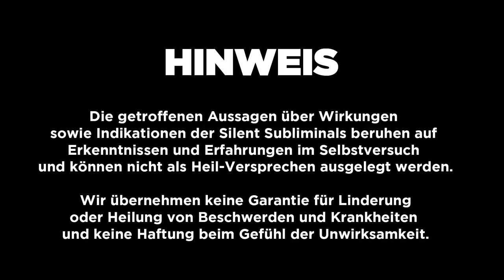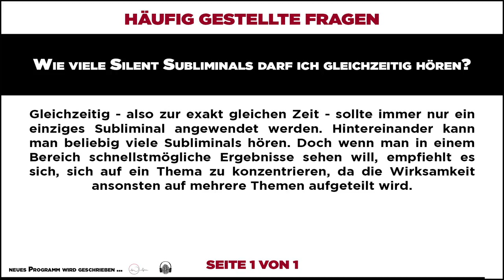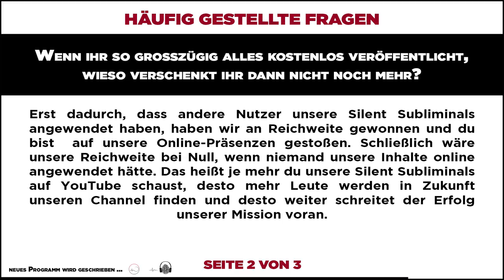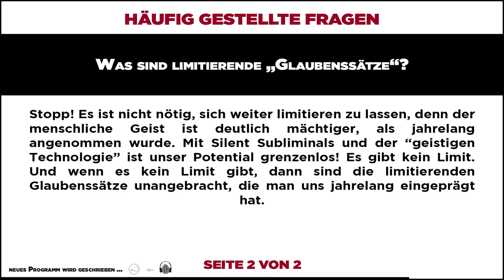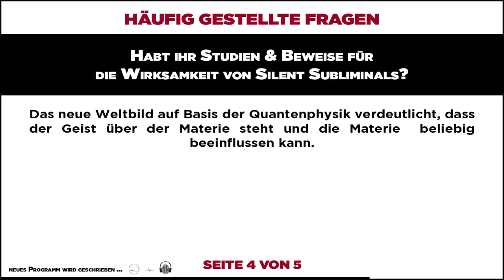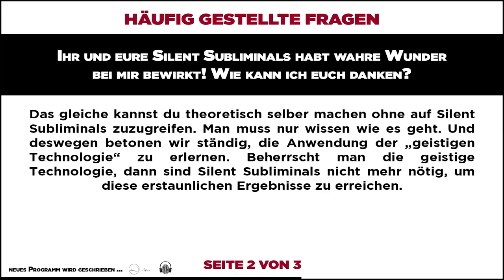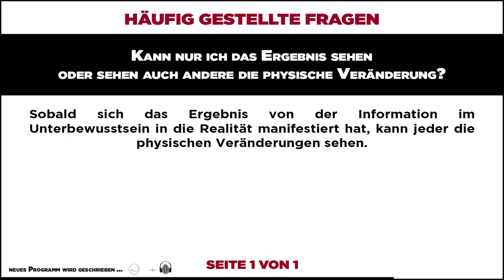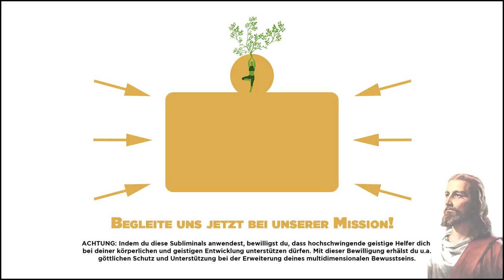🎧 SCHLANK WERDEN - SCHNELL VIEL GEWICHT VERLIEREN - ABNEHMEN OHNE SPORT - RICHTIG DÜNN WERDEN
⚠️ Dieses Silent Subliminal wurde von uns optimiert und in einer neuen Version veröffentlicht ⚠️

Herzliche Empfehlungen 🥰

Sound: Al Wazor